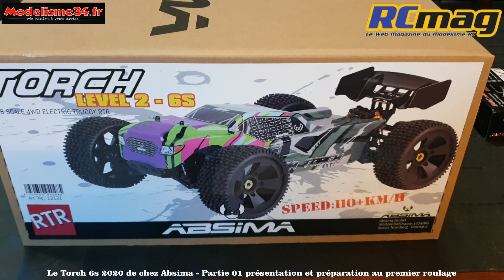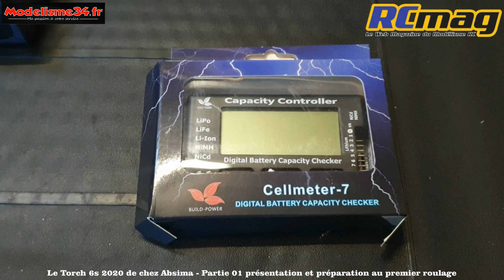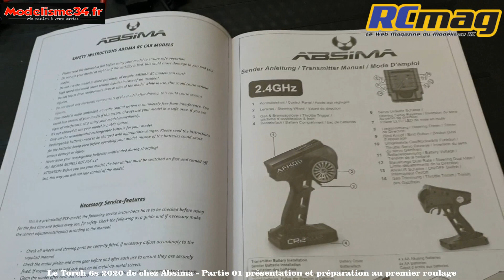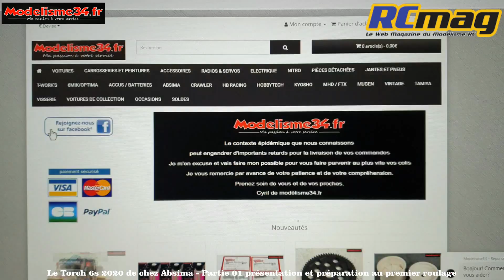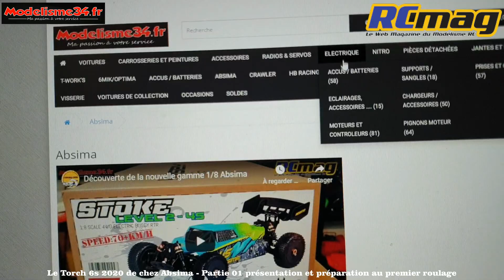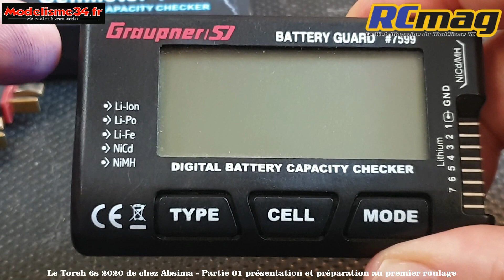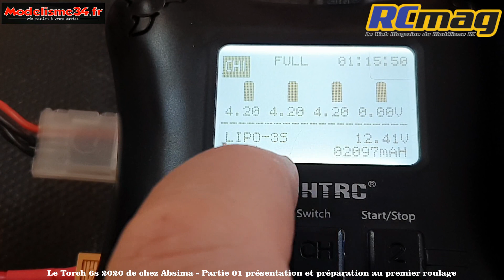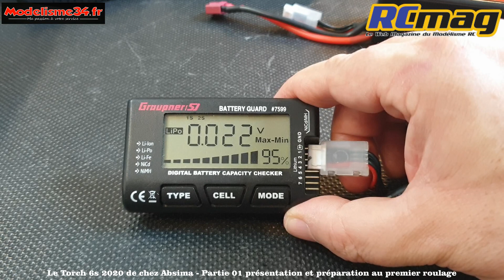Torch 6S 2020 de chez Absima - Partie 01 découverte et préparation aux premiers essais